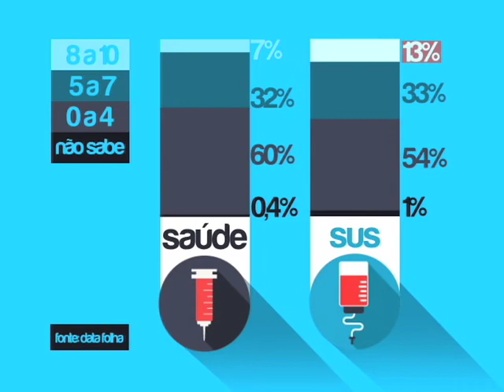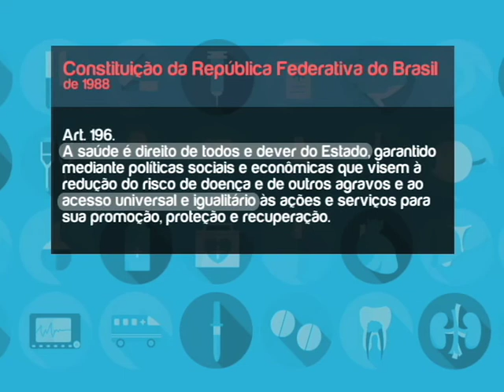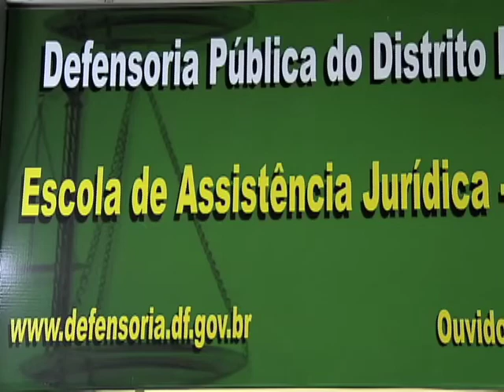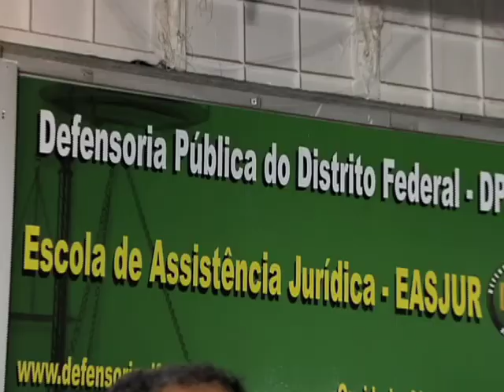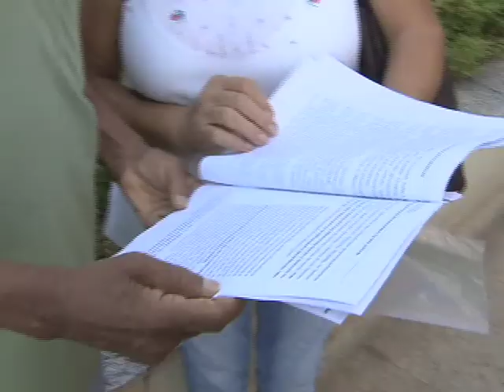Repórter Justiça - Direitos dos pacientes (21/02/15) (1/3)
O Repórter Justiça desta semana mostra que a Constituição Federal é clara: o Estado tem que assegurar saúde para o cidadão. Mas o que acontece, na prática, é que os hospitais administrados pelo governo não dão conta de atender a quem chega doente. A falta de leitos em UTI’s, a espera por uma consulta, a demora na marcação de cirurgias muitas vezes urgentes, a falta de medicamentos e de médicos na rede pública de saúde deixam o cidadão sem o atendimento previsto na Carta Magna. Leia a íntegra da sinopse